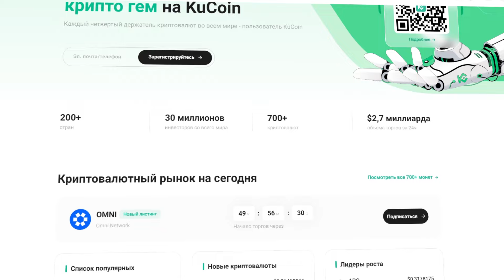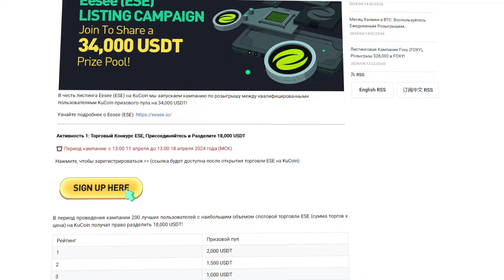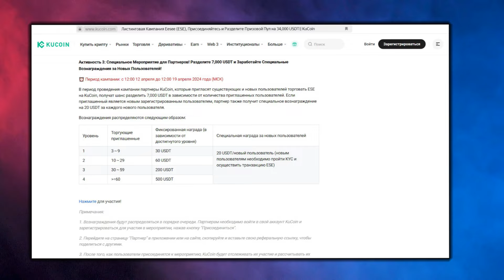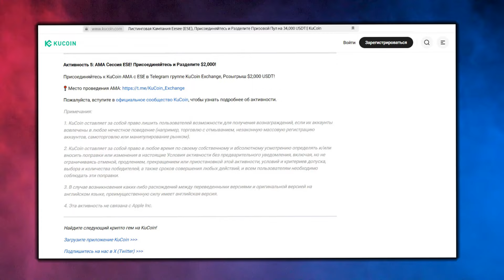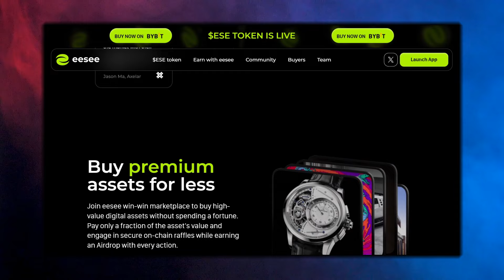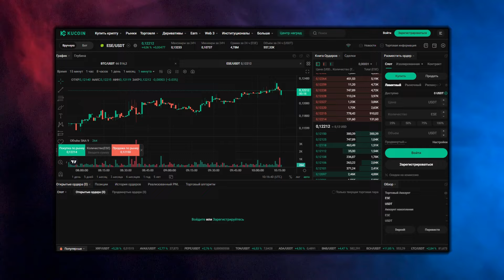Как участвовать в листинговых кампаниях KuCoin EESEE и выигрывать призы?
👑Регистрация Kucoin -
(БОНУС до 8200 USDT для НОВЫХ пользователей)
👑Сссылка на страницу с анонсом листинга на KuCoin:

В результате продолжительного роста рынка, мы все таки столкнулись с коррекцией, которая прямо сейчас дает нам хорошую возможность зайти в активы на просадке по выгодным ценам.

Если вы давно присматривали альткоины для добавления их в свой портфель, то сейчас, стоит обратить на них особое внимание, ведь неизвестно, насколько быстро рынок вернется к прежним показателям.

▶️BTC - 1566gUxY3D7ZRdwywt8JjCB2pSBoGPpACX
▶️ETH - 0x2b65319c936af69e9de6bdbed323ff39d71568a1
▶️BSC (Метамаск) - 0x4a19216cead35D27Dcb1596D969870B7580Cc984
▶️TRX - TJXYWyivnjwQC5pU1cXaxbpW3jbxt1Scia
▶️BNB - 0x2b65319c936af69e9de6bdbed323ff39d71568a1